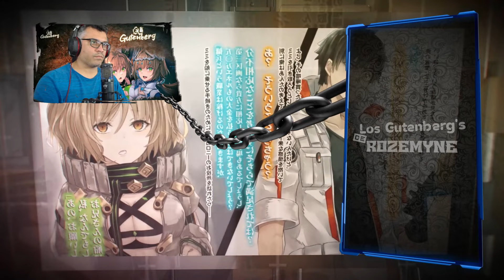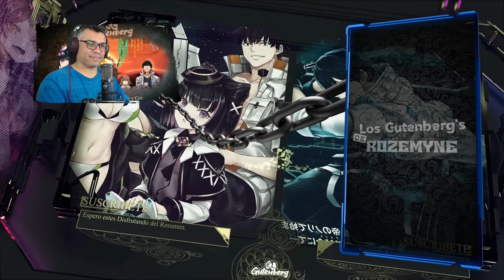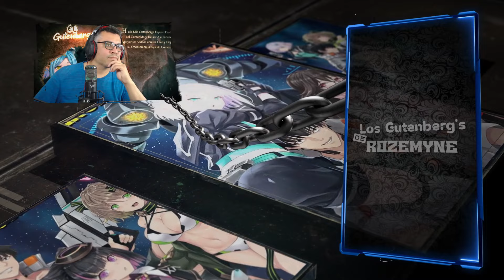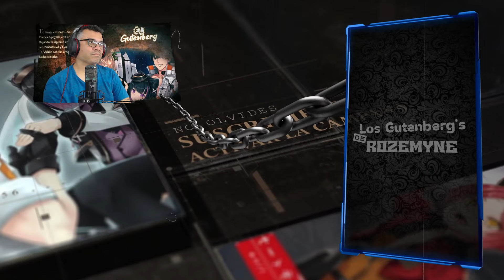Asi Termino el Ataque de los Monstruos / V.02 - C.09-4 / RECAP Isekai Espacial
Seguimos con mas de esta serie...
📺Cuentas de Streaming Económicas 👇 con Gamsgo

📋 Menu del Video:

⏲ 00:00 Introducción.
⏲ 00:34 Inicio del Resumen.

Este vídeo ha sido clasificado siguiendo las Directrices de la ley COPPA Su demografía es Shōnen por lo tanto es certificación TV (+13) de esta forma, el contenido de este vídeo NO esta dirigido a los niños.

ADVERTENCIA:
Esta obra derivada es un Fan-art que trata divulgar la obra de los autores originales sin finalidad de lucro, garantizando y sin limitar los
 derechos de los autores originales, con el único propósito de homenajear y fomentar el reconocimiento al trabajo de creadores, guionistas, músicos y dibujantes sobresalientes.

 Los derechos de autor en este clip se extienden solo al material aportado por Xero Anime & Gamer y, a diferencia del material preexistente empleado en el trabajo, no implica ningún derecho exclusivo sobre el material preexistente. Los derechos de autor en dicho trabajo son independientes y no afectan ni amplían el alcance, la duración, la propiedad o la subsistencia de ninguna protección de derechos de autor en el material preexistente.